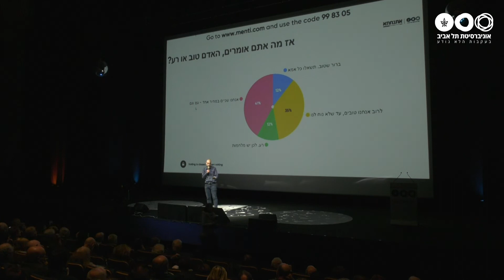אז מה אנחנו? טובים או רעים? הקהל החליט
לאחר ששמעו את דברי החוקרים והחוקרות שעלו לזירה, וניסו לשכנע את הנוכחים באולם בדבר היות האדם טוב, או רע - הצביע הקהל ואמר את דברו. התוצאות - בסירטון.
אהבתם את הקונספט? מוזמנים לצפות בכל סרטוני האירוע:
קובי אריאלי ונגה ד'אנגלי מנסים לשכנע האם האדם הוא טוב או רע
פרופ' מנואל טרכטנברג – האם האדם הכלכלי והאדם המוסרי אי פעם ייפגשו?
פרופ' חיליק לבקוביץ – מי אחראי לרגשות שלנו? המוח או הלב?